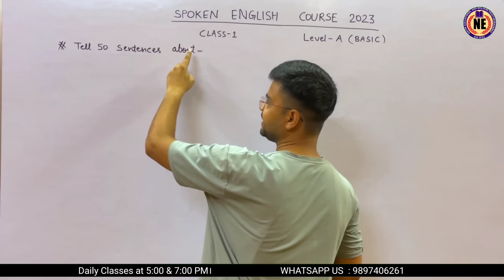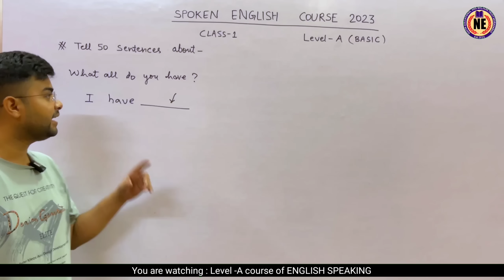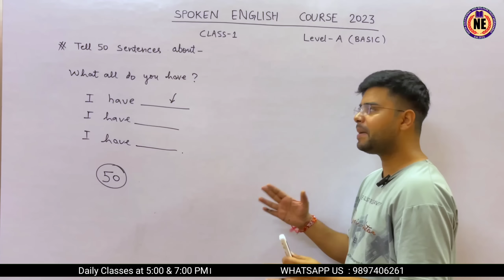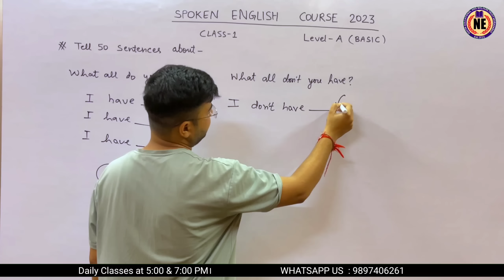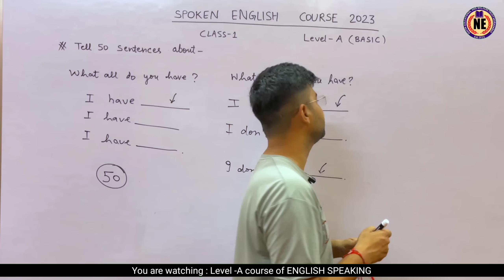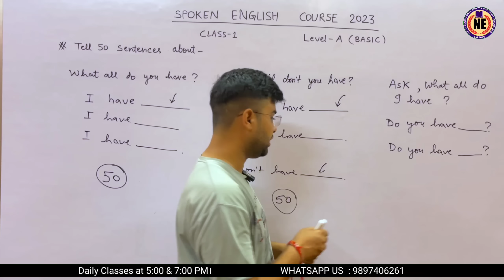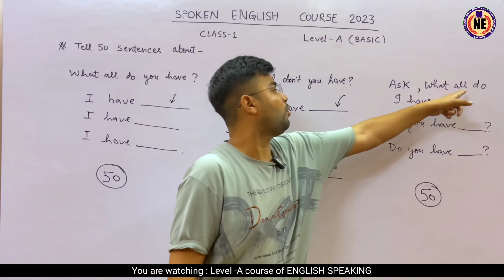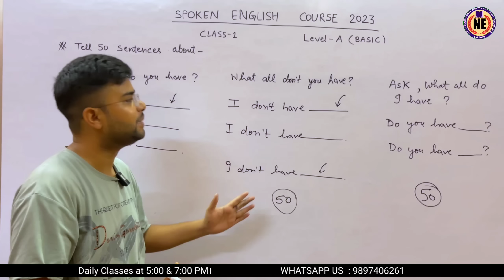Day 1 Basic English speaking course | बिल्कुल Basic से English बोलना सीखो | 50 Days Spoken English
"Welcome to Day 1 of our English Speaking Class! 🌟 In this exciting first lesson, we'll dive into the basics of English communication. Learn essential greetings, introduce yourself confidently, and start building a strong foundation for your English journey. Our friendly instructor will guide you step by step. It's the perfect start to improve your speaking skills! Join us for this fun and interactive class. Let's embark on this language-learning adventure together!

🔥TIME-TABLE
English speaking classes from Monday to Friday ( Weekend off )
@5:00PM - English Speaking Class
@7:00PM - Practice Class
@8:00PM - Translation Class

⚠️ RELATED SEARCH-
HOW TO SPEAK ENGLISH ?
HOW TO BECOME FLUENT ENGLISH SPEAKER ?
HOW TO SPEAK ENGLISH FLUENTLY ?
WAY TO SPEAK ENGLISH FLUENTLY.
NEW ENGLISH SPEAKING COURSE 2023
LATEST SPOKEN ENGLISH COURSE 2023
BASIC ENGLISH SPEAKING COURSE
LEVEL A ENGLISH SPEAKING COURSE

Navya Scholars Academy Youtube channel 👇🏼

* Like & Share my videos with your friends and social media like YouTube, Facebook, Instagram, whatsapp, Twitter, Telegram. So that other needy students can avail this opportunity and can get free education on my YouTube Channel Navya Educator.